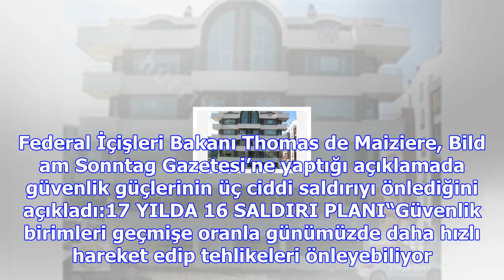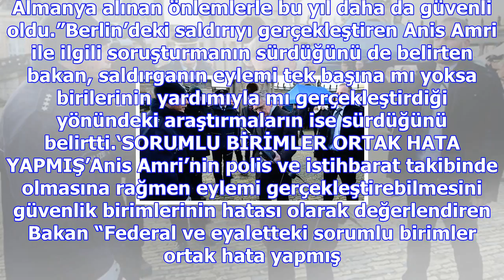Almanya bu yıl daha güvenli hale geldi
BERLİN’de noel pazarına yapılan saldırının yıl dönümü dolayısıyla bir anma töreni düzenlenecek. Sald...